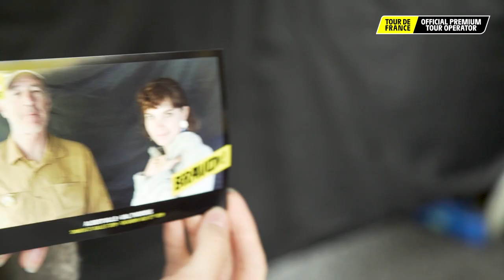The Tour de France Relais Etape experience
As an Official Premium Tour Operator we now offer you the best possible access to exclusive VIP experiences.
The Relais Etape package mirrors the excitement of the race and includes:
A clubhouse to accommodate all guests
Welcome aperitif and unlimited buffet
Entertainment and live coverage of the race on a giant screen
Champagne celebration of the day’s action
Tour de France gift